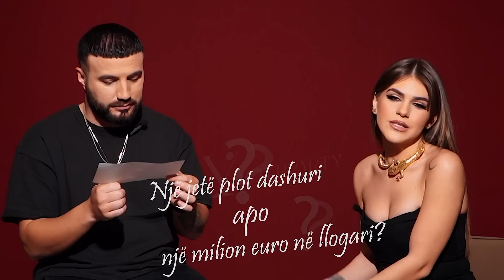AfterParty - Sarah Berisha "Dasmë me 1000 vetë apo private?"